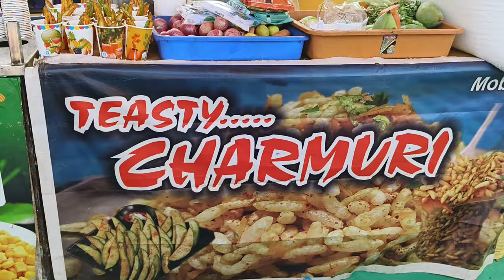Sports Day | Go For Gold | tulu vlog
Sports Day | Go For Gold  @StJosephEngineeringCollege  | tulu vlog

 St Joseph Engineering College (SJEC), Mangaluru, celebrated 'Go for Gold-2024', its annual athletic meet at the college grounds on Wednesday March 6, organized by the department of physical education wellness and sports group.
Athletics coach Bhakshith Salian was the chief guest on the occasion who inaugurated the event by hoisting the flag.
A colourful march-past by students was presented after which the hoisting of the flag by the dignitaries took place. As a symbolic gesture, students who participated in national level sports events were handed over the burning torch by the guest, post which the chief guest declared the meet open.